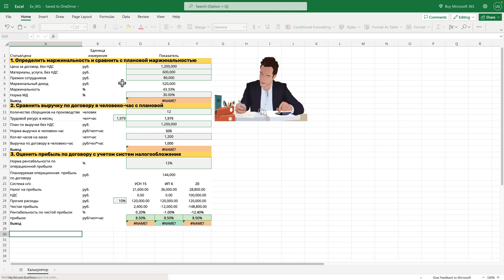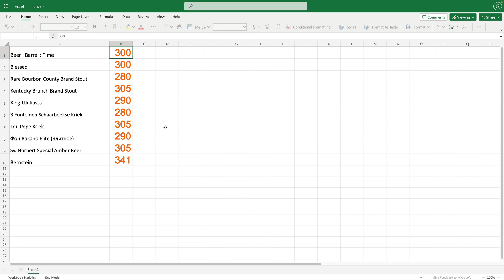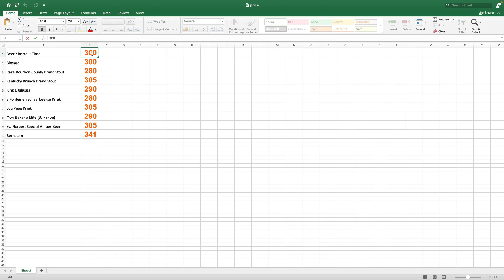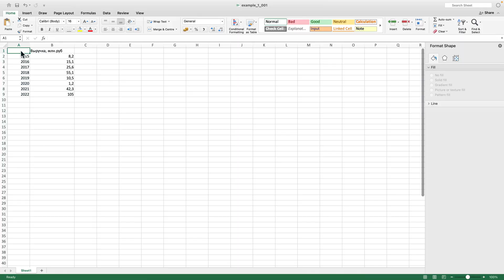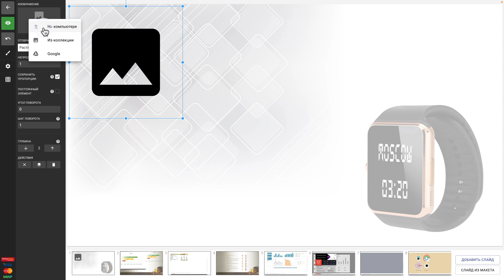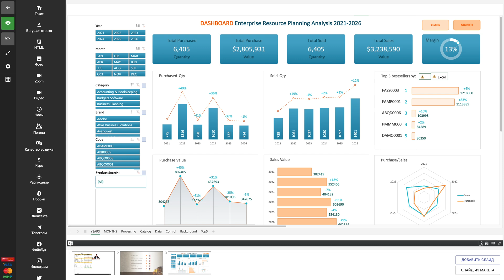Обновляемая Excel таблица на телевизоре.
В данной инструкции Вы узнаете, как добавить на слайд, Excel таблицу, обновляемую в онлайн-режиме. В видеоролике показан процесс сохранения таблицы в облако и её последующего размещения на слайде. Также, в инструкции разбирается возможность отображения отдельной области Excel таблицы и диаграмм.
Если Вы ведёте меню своего бара, кафе или ресторана в Excel – то данная функция позволит вам автоматически выводить таблицу с меню, на экране телевизора. При этом, Вы можете настроить отображение только столбца с ценами, если Ваше меню не часто меняется. Это значительно расширит возможности по оформлению меню борда.
Если Вы используете Excel в бизнесе, для ведения различных журналов учёта, табеля рабочего времени, ведения бюджета компании, отслеживания работы эффективности сотрудников, отчётов, создания различных дашбордов и других целей – Вы можете отображать такие таблицы на экране телевизора в офисе, для удобного просмотра этих данных.
Размещая таблицы на отдельных слайдах, Вы сможете перелистывать их с помощью пульта ДУ телевизором. Таким образом, Вы получаете быстрый доступ ко всем необходимым данным в удобном виде.

Ссылки по теме:
Каталог шаблонов слайд-шоу для разных видов бизнеса и учреждений: